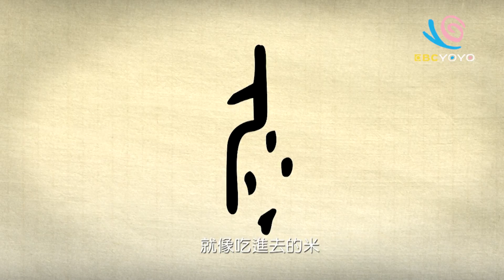【尸】漢字說故事 第 11 集｜小朋友學中文｜YOYO兒童節目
一起認識「尸」字的由來！
主持：草莓姐姐